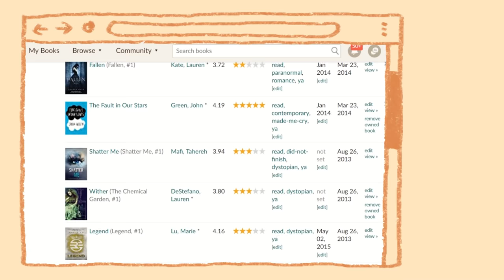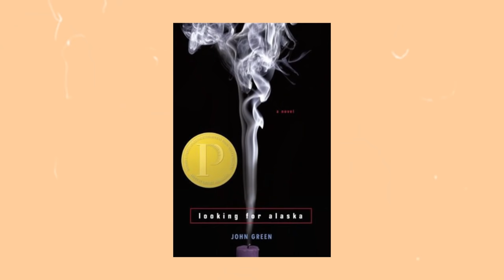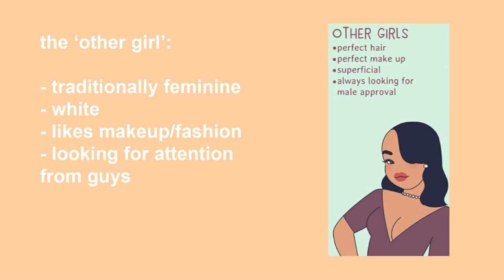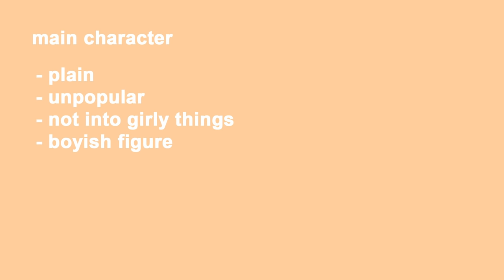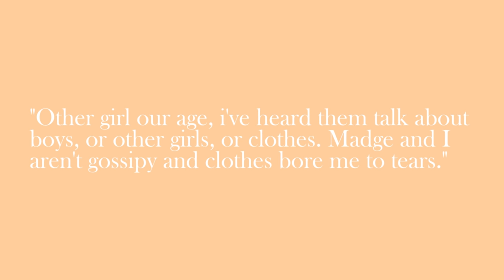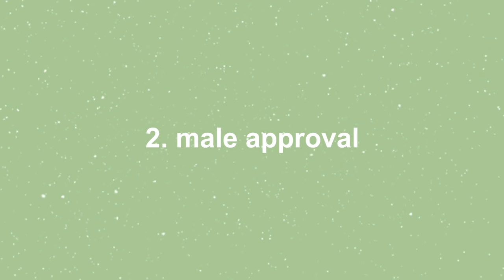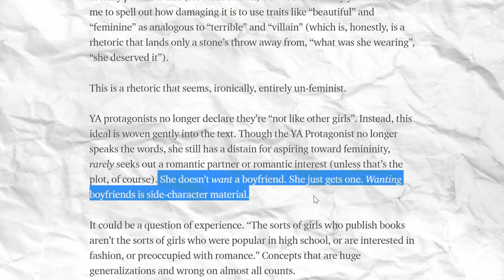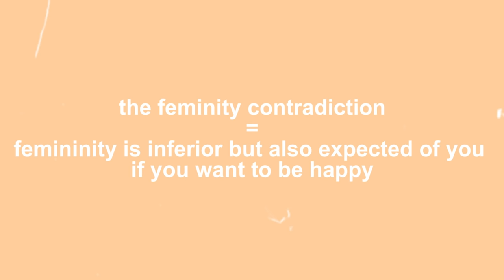'I'm Not Like Other Girls' in Young Adult books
today we have a discussion video about the 'i'm not like other girls' trope and how it appears in early young adult fiction books! think twilight, shadowhunters, shadow and bone, red queen etc. Hope you enjoyed this kind of video, i'm a commentary channel now (jk lol...unless?). also i now have even more respect for people who fully edit whole video essays.

Media mentioned in this video:
• Three other videos about the 'not like other girls' trope in general:

Timestamps:
00:00 intro
2:51 PART 1: what is the 'not like other girls' trope
4:10 why do girls call themselves 'not like other girls'?
6:07 PART 2: how NLOG appears in YA books
6:39 paranormal romance
7:31 the strong female character
11:48 but why?
13:05 PART 3: the femininity contradiction
16:31 PART 4: the femininity contradiction in YA books
17:19 the rival mean girl
18:45 male approval
21:46 beauty
24:18 conclusion
24:50 PART 5: modern YA fiction
25:47 PART 6: what did we learn from this?
26:28 outro + bloopers